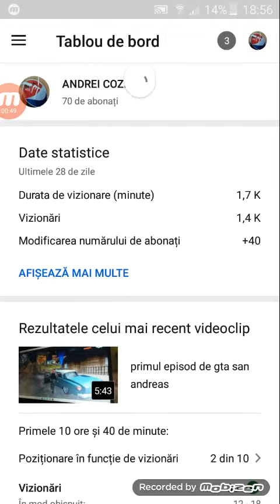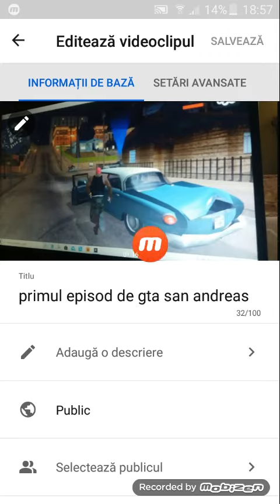cum să pui tamneil la videoclipuri